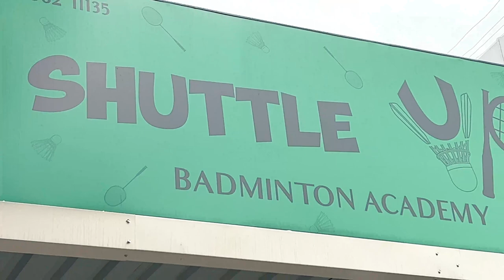3 Ultimate Indoor Badminton Courts | Chennai | Shuttle Up | Why Can't We - Play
Hello Viewers,

This video is all about playing badminton in a closed court called Shuttle Up in Chennai.

Shop Name : Shuttle Up Badminton Academy
Address : 24, Mambalam High Rd, Parthasarathi Puram, T. Nagar, Chennai, Tamil Nadu 600017

Let us know how was the video in the comment section and keep supporting us for more quality videos